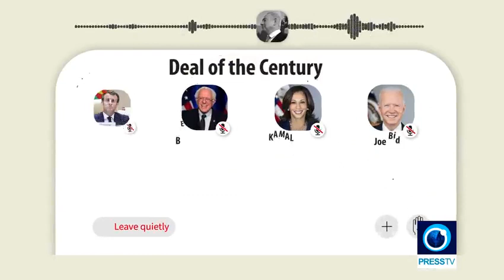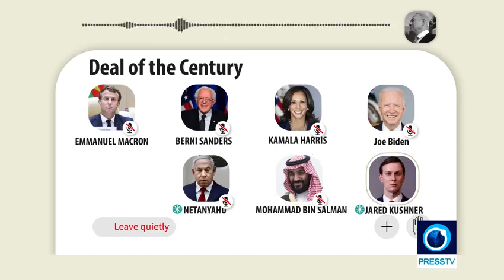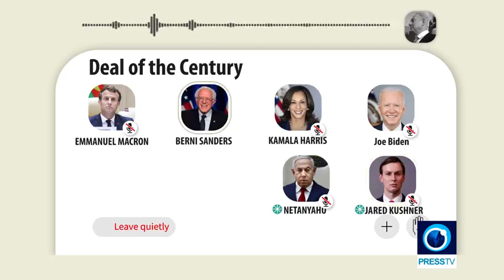Peace into Pieces | Cats and Dogs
The singer Gil Scott Heron said the revolution will not be televised. But he was wrong. Today, anyone can see wars on TV. Stay at home, turn up the volume and watch the suffering, the gunshots AND the violence. Except in the Occupied Territories. There you dont need a TV.